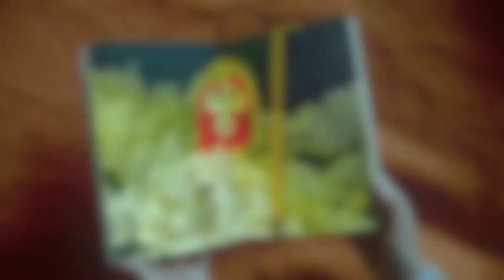cinEDUmotion videoclip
Materiales y recursos abiertos para la alfabetización audiovisual